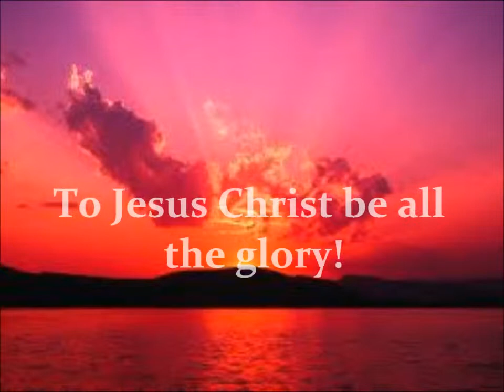Jesus shrinks brain tumour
John was diagnosed with a brain tumour that had been growing. The night before surgery he received prayer. The next day he was sedated and on the operating table. When the doctors saw the MRI from that morning, they realized that the tumour had shrunk. They cancelled the surgery and John went home. Praise the Lord Jesus.
Mark Hemans
Encounter Ministries